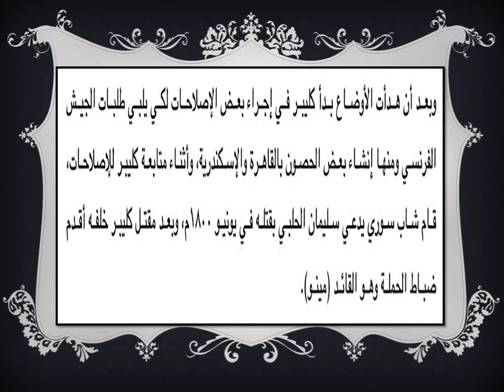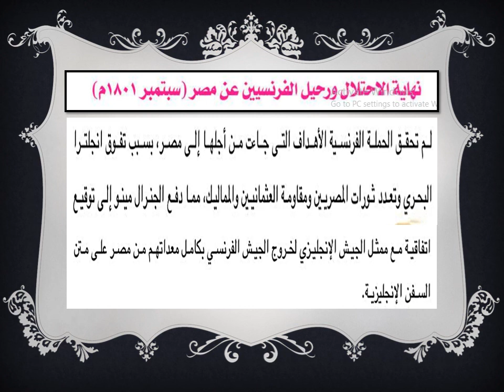الوحدة الرابعة الدرس الثالث مصر تحت الاحتلال الفرنسي الجزء الثاني